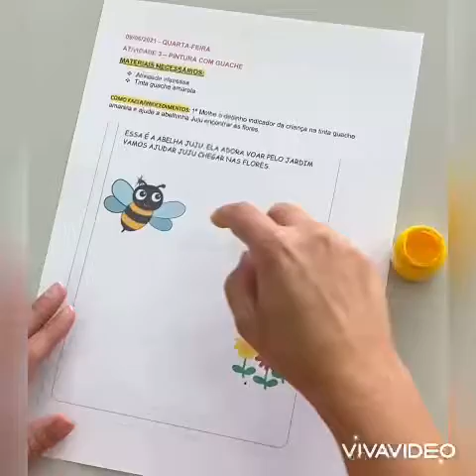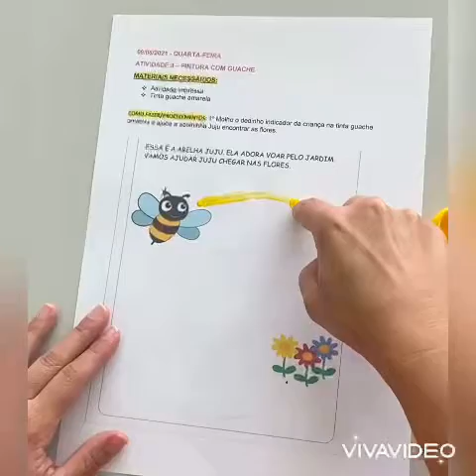Maternal I EMEI Derik - Professora Rosimeri - Orientações da Semana de 07 a 11/06/2021.